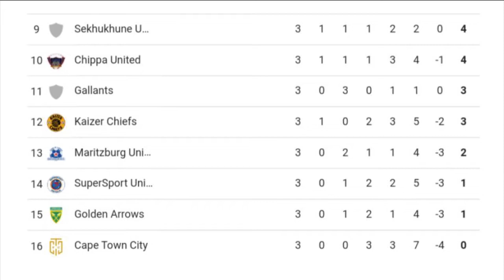De Jong | Kwinika | Zwane | Mhango | Teto | Nascimento | DSTV Premiership Super 11